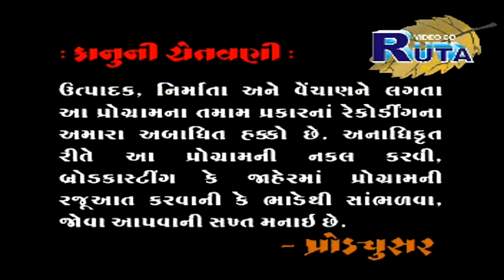Meera Mahelthi Utarya By Bhartiben Makwana | Halo Re Diaro Part 3 | Gujarati Bhajan | Dayro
PRESENTING Best Gujarati Bhajan | Devotional Songs by Bhartiben Makwana

Title    : Halo Re Diaro Part 3
Producer : Mukesh Sirodariya
Director : Mukesh Sirodariya
Singer   : Bhartiben Makwana
Artist   : Bhartiben Makwana
Label : Paramount Movie Makers Pvt Ltd.